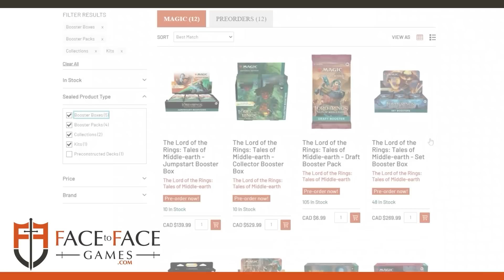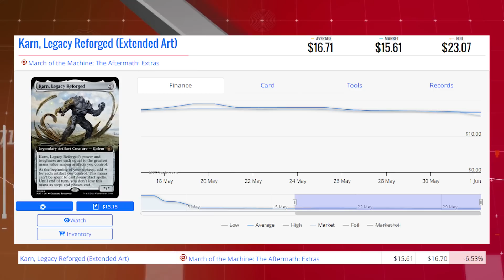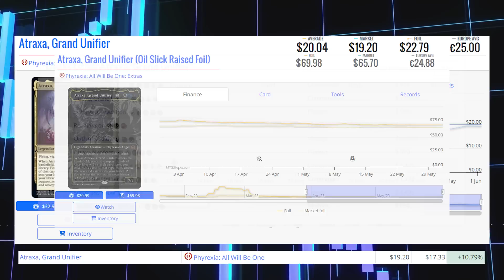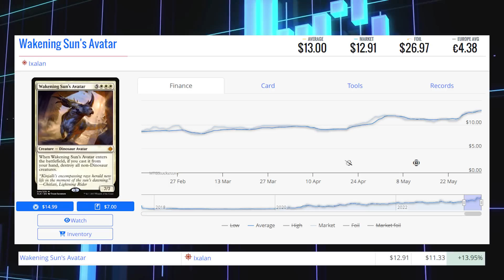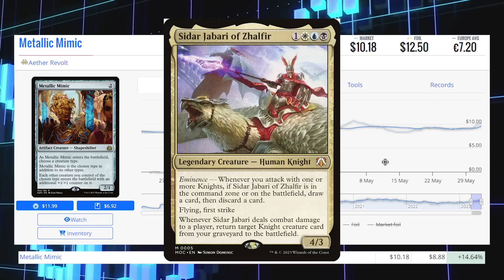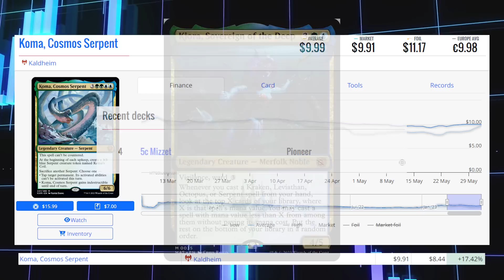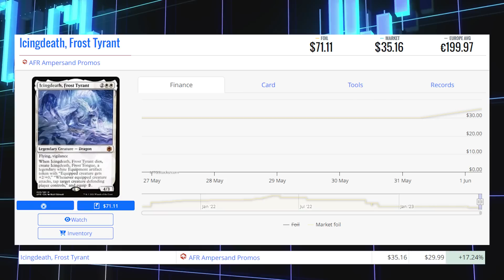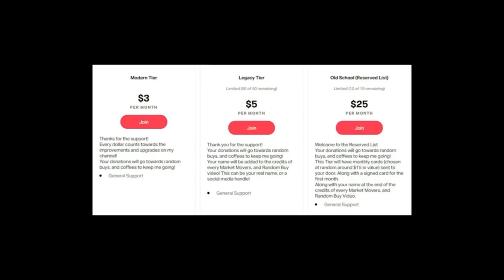MTG Market Movers - June 1 2023 - Dino's Still Surging with Wakening Sun's Avatar!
Wakening Sun's Avatar up June 1st 2023

If you are coming to the Edmonton Facetoface Tour you can use the code - Mattcaster and you’ll receive $5 off of your commander package and I’ll give you a $10 gift at my booth
Code is For The Commander Package: Mattcaster

Matthew Robinson
T2J7C5